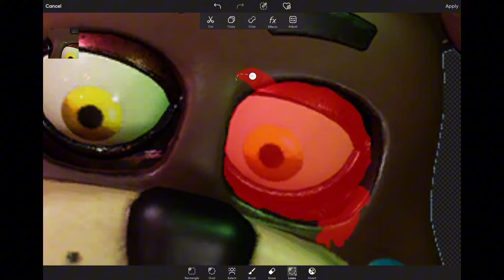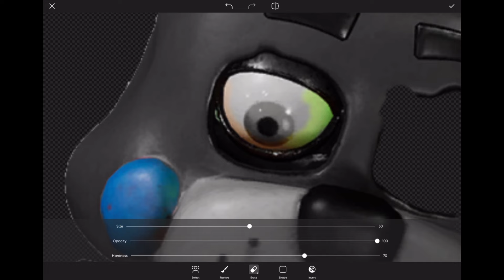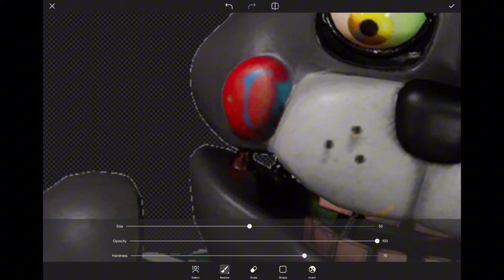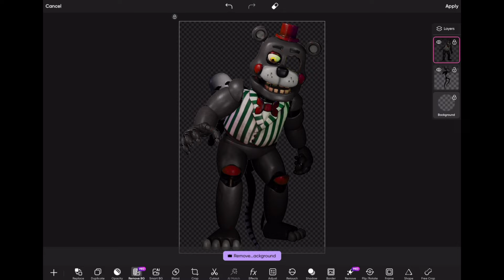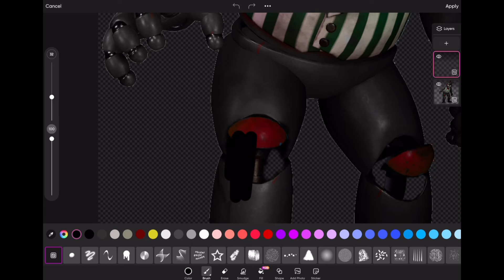Lefty Redesign Speed Edit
In this video I redesigned Lefty From FNaF Pizzeria Simulator

What video should I make next??? Comment what I should do.